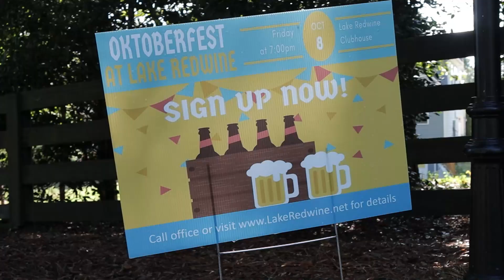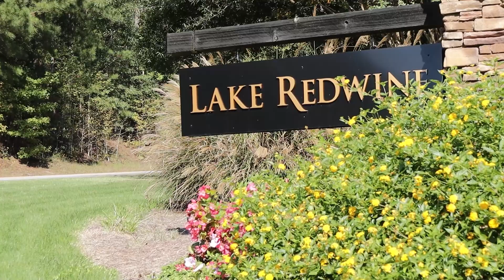LAKE REDWINE NEWNAN GA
Today We visit Lake Redwine planation in Newnan GA

Enter Lake Redwine and leave the world behind. Situated just north of Newnan, Georgia, this community of custom executive homes is nestled on over 1,300 wooded acres centered by the 300-acre Lake Redwine.

Located only 25 minutes from Hartsfield International Airport, 40 minutes from downtown Atlanta, Lake Redwine has all the convenience of living close to the city, while providing a comfortable and friendly atmosphere only a vibrant small town can offer.

SUCCEED IN REAL ESTATE & BUSINESS

Forged In Fire (Paperback Book)

Tim Stout is a successful real estate agent ranking in the top 1% of agents nationwide. Tim currently runs Tim Stout & Asscociates LLC in Newnan, GA.